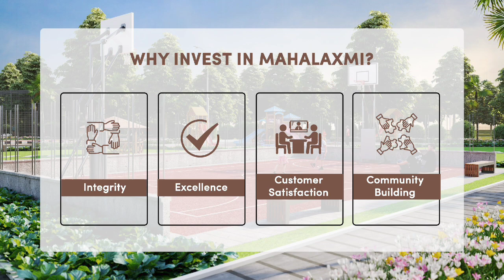Mahalaxmi Nagar 39